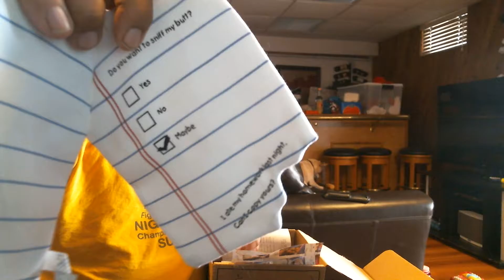UnBoxing of Barkbox (Sept)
theme is back to school